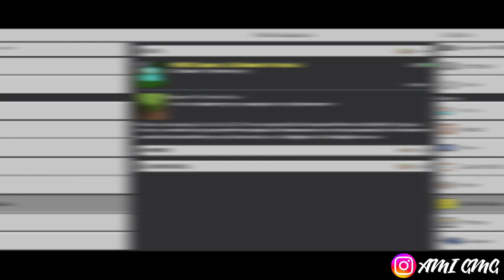Parah!! Top Best 1 Shaders Mcpe 1.19| BGRD Shaders V0.1| RTX Realistic Terbaik Ringan Dan No Lag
🔔Pencet juga tombol loncengnya
Enjoy This Vidio